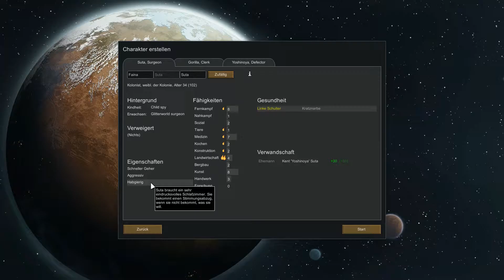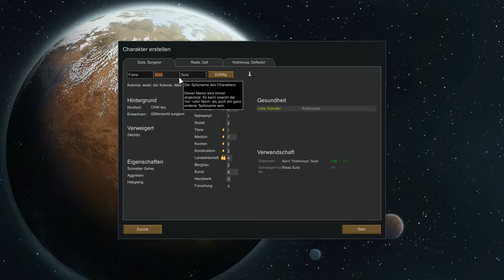RimWorld Let's Play - Eine neue Geschichte - Folge 13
In dieser Folge RimWorld stirbt unsere Kolinie namens Hoffnung und ein neuer Stern wird geboren.

Danke für deine Unterstützung und viel Spaß beim Schauen